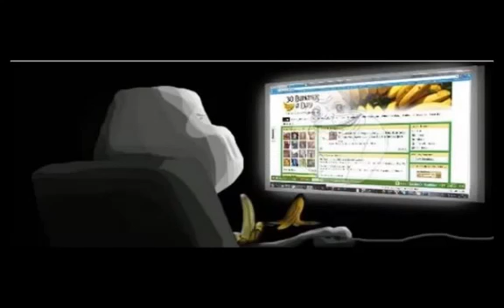Wild Greens with Durianrider Purslane + Lambs Quarters